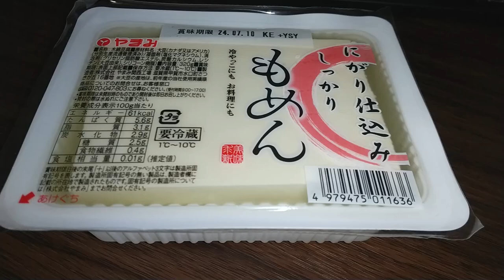YMDD 31 今日の冷や奴：やまみ・にがり仕込みしっかりもめん